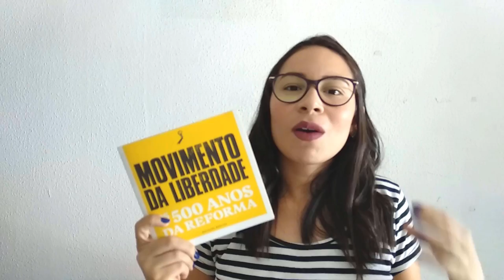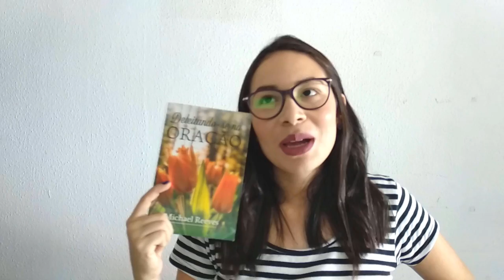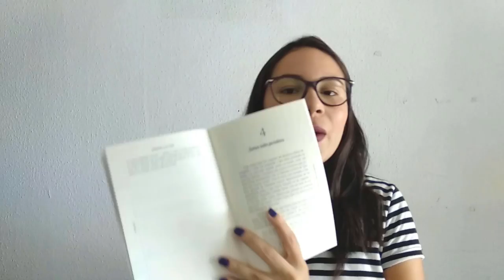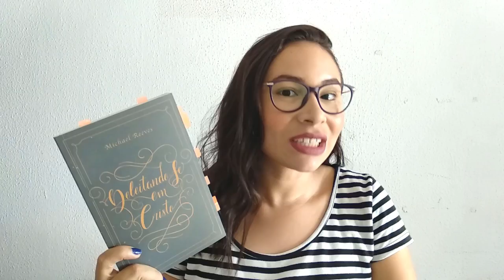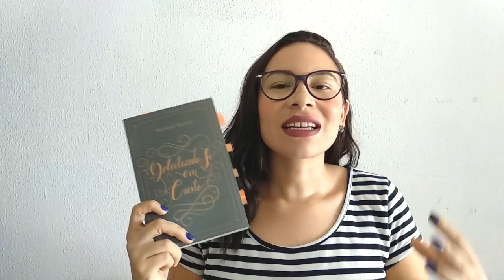MICHAEL REEVES: UM AUTOR PARA CONHECER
No vídeo de hoje, falo sobre algumas obras de um dos meus autores preferidos: Michael Reeves.